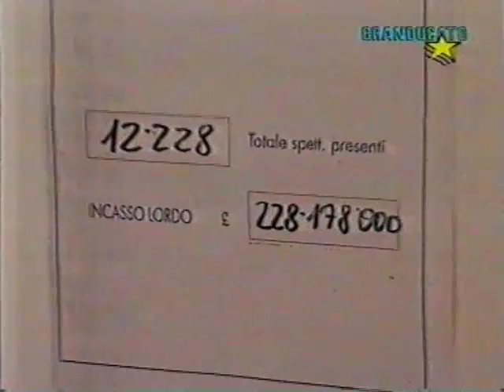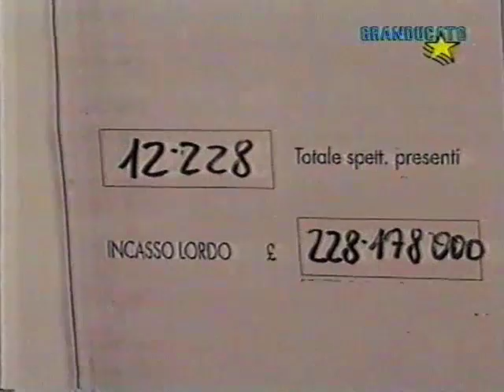Livorno-Triestina 1-1 (16-06-1996)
Campionato Nazionale serie C2 gir. B 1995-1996
Semifinale playoff gara di ritorno